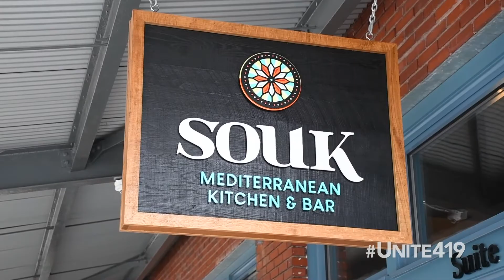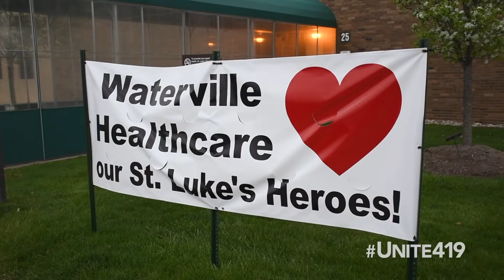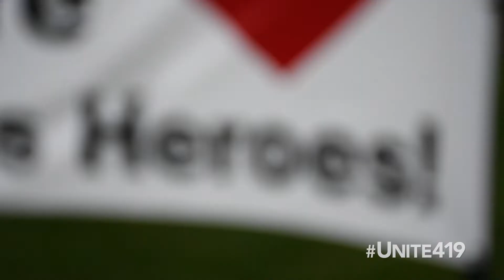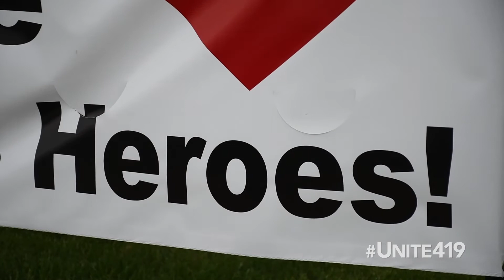Unite419 - Toledo Plus One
Toledo area restaurant owners and community members are teaming up for Toledo Plus One, an initiative that provides meals for frontline health care heroes and first responders during the COVID-19 pandemic.